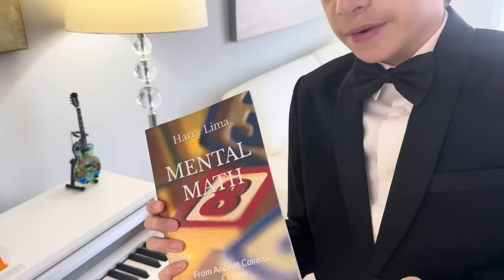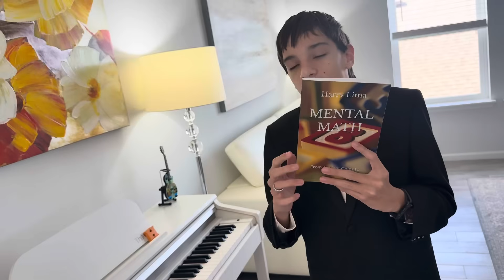My Math Book 📖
My new book: Mental Math: From Ancient Coins to Crypto will train your brain to see patterns, solve problems, and handle numbers with ease—without paper, pencil, or a calculator. Buy at Amazon.com